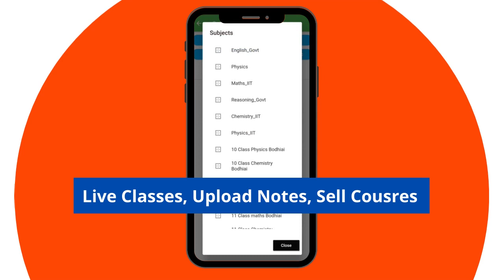आपकी खुदकी teaching app फ्री में बनाएं और live पढ़ाएं। अपना स्कूल मैनेज करें और फीस लें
Teacher App is the only all-in-one free branded app for teachers, tutors and coaching institutes.
Take up your own free coaching app, no matter if you are a teacher from a coaching institute or teach in a school, you teach yoga or dance, you prepare students for various examinations or teach a particular subject. Launch your own free teaching app in 2 minutes with your own brand now. It includes features like live online classes, Upload recorded videos, take tests, notes sharing, current affairs update, Digital whiteboard, online tests, chats, announcements, timetable, attendance, fee management, digital cards.

Teacher App is a free online teaching app that combines live online teaching, student class and coaching management. It helps teachers to conduct live classes from home and teach students across India.

With Bodhi AI, teachers can do the following:

Launch own free branded coaching or teaching app for students.
Conduct and record live classes and publish them instantly to students.
Live teaching with screen-share, chat lobby, screen recording option
Manage fees and attendance of students
Upload recorded lectures, study materials and notes
Chat with students and solve their doubts
Schedule reminders, assignments and MCQ tests

Teacher App helps teachers in taking free live online class plus it has many additional features to make the life of a teacher simple and easy. It helps you save both time and money.